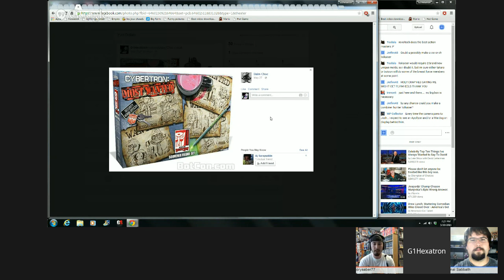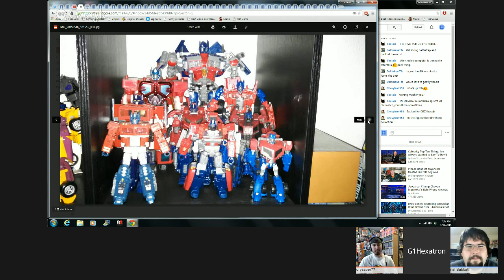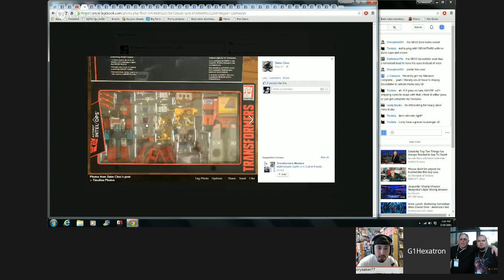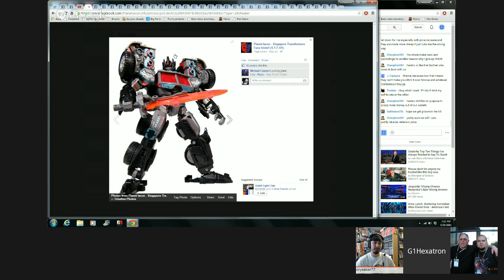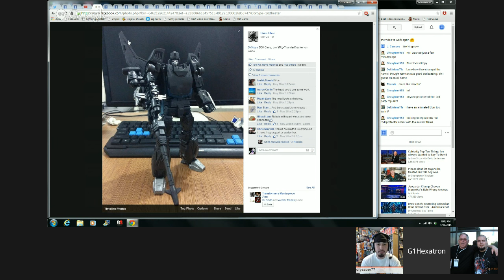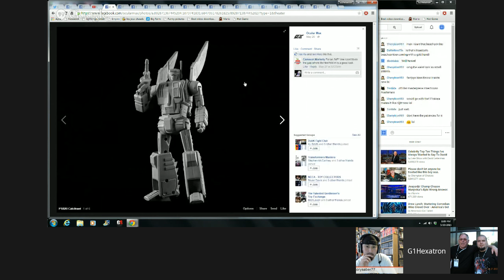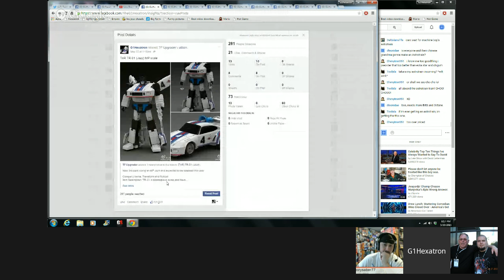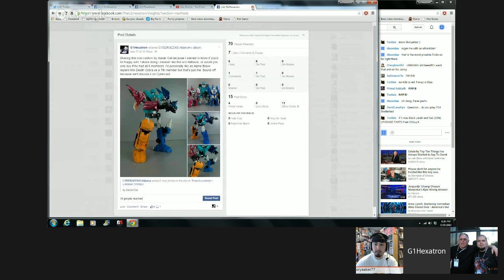Cybercast Ep108 The Transformers Podcast Show - Guest Pete Sinclair of Botcon - News Topics and Q&A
On this episode of Cybercast The Transformers Podcast Show we're joined by Pete Sinclair of Botcon and our friend PrimalSabbath, discuss this weeks Transformers toy news, Video Game TV Movie News, live viewers Q&A, multiple Transformers Topics, and more. Feel free to join the discussion live every Saturday evening at 6pm US CST or watch in video form afterwards.